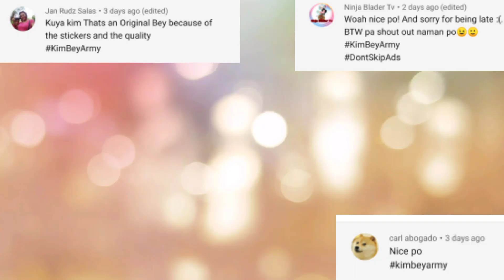Beyblade Burst Free VS Phi, Mirage Fafnir VS Dead Phoenix, What If Battle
use the ( KimBeyArmy ) for special shout out